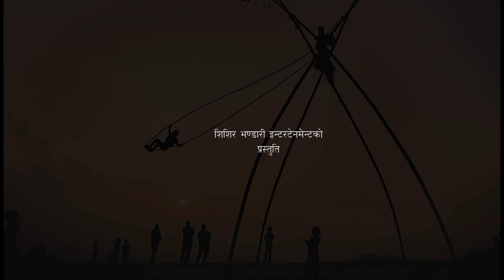PHOTO FIRIMMA (Dashain Tihar Version) दशैं तिहार Shishir Bhandari Charai Tira Khushi Chhardai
PHOTO FIRIMMA (Dashain Tihar Version) दशैं तिहार बिशेष Shishir Bhandari | New Nepali Song 2022/2079 Charai Tira Khushi Chhardai |  Photo Firimma Dashain Tihar Version | Kalkal Gari Bagdai Hola Ghar chheuko khola | Sayapatri Makhamali Phoolai Phule Hola | Barshau Bhayo Daju Bahini | Narou Aama Aauna Payina

Song
Photo Firimma
Dashain Tihar Version

Shishir Bhandari

Arrange
Pushkar Sunuwar

Mix|Master
Naresh Bbc

Studio
Melody Nepal

Sarangi
Hemanta Rasaili

Basuri
Ratna BK

Guitar
Sanjeev Baraili

Artists
Shishir Bhandari
Aava Thapa
Dipendra Sonam
Anisha Adhikari
Sharmila Gautam
Amar Budhathoki
Abinash Gautam

MUA
Nitu Lama

Poster
Santosh Chauhan

Camera
Rabin Bajgain

Edit/Color
Prakash SK

Post Production
Dynamic Multimedia Production

Concept
Shishir Bhandari

Director
Santosh Rajbahak

Copyright
Shishir Bhandari Entertainment

Lyrics-
Charai Tira Khushi Chhardai Dashain Tihar Aayo
Gaughar Samjhi Kina Kina Runa Maan Layo
Kasto Bhayo Gau Mero, Aama Kasti Holin
Dailo Mathi taseko Tyo Photo Herdai Rolin.

Photo Firimma
Kahile Milan Kahile Bichhod
Maya Pirimma
Photo Firimma
Sadhai Ustai Nahune Yo
Maya Pirimma

Kalkal Gari Bagdai Hola Ghar Chheu Ko Khola
Basai Kati, Dadai Mathi Ping Hale Hola.
Narou Aama Aauna Payiyina Pharki Yespali
Timle Muchheu Rato Tika Mero Nidhar Khali.
Photo Firimma
Maya Pirimma
Photo Firimma
Maya Pirimma

Makhamali Sayapatri Phoolai Phule Holan
Khetai Bhari Laha Laha Dhanai Jhule Holan.
Barshau Bhayo Daju Bahini Bhet Huna Napako
Timro Haat Ko Saptarangi Bhaitika Nalako.
Photo Firimma
Maya Pirimma

Photo Firimma
Maya Pirimma